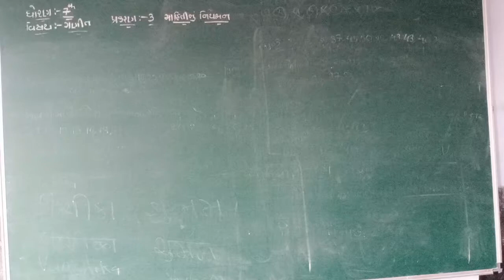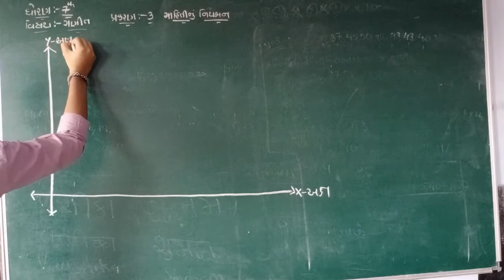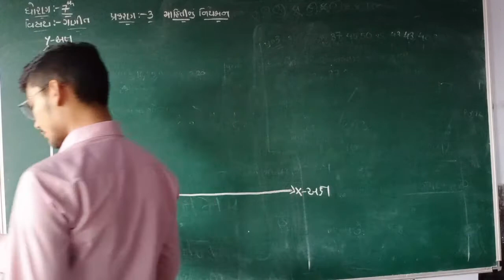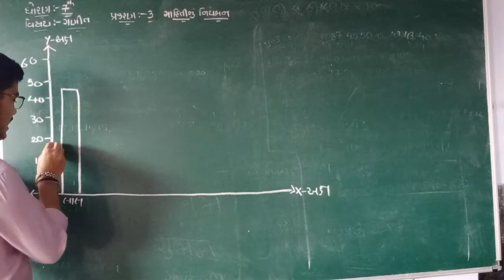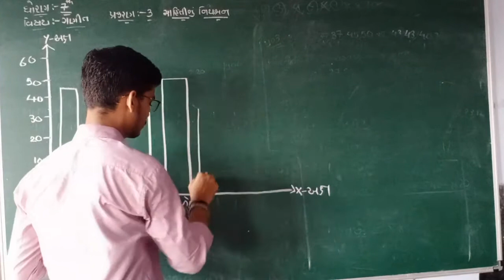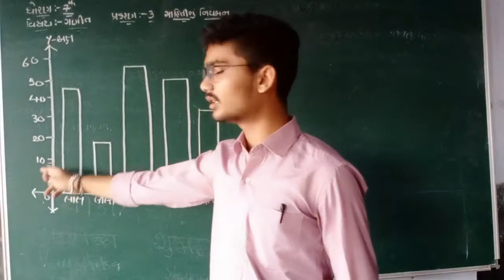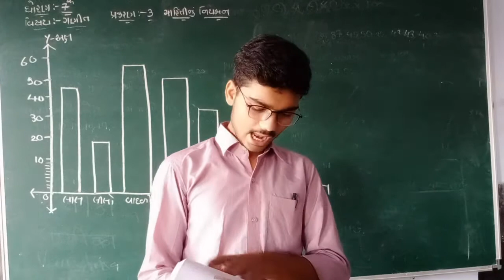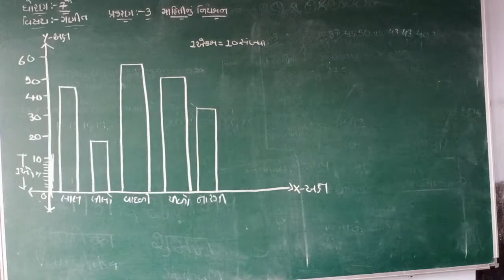GM STD 7 SUB MATHS PART 5